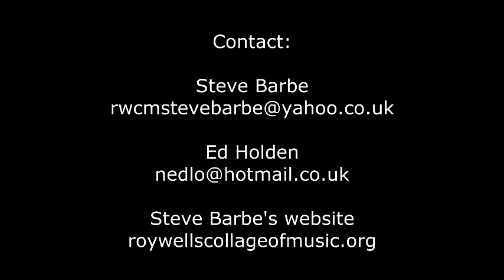Steve Barbe and Ed Holden performing "Saturdays" - 2017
Steve Barbe - vocals
Ed Holden - solo jazz guitar